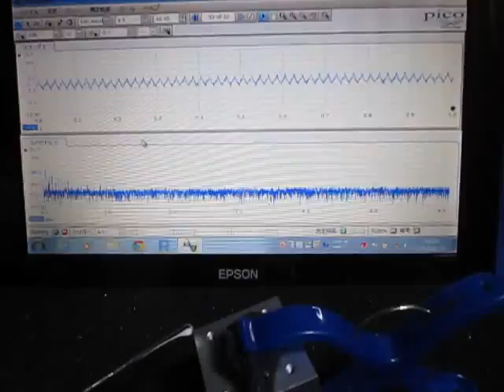超音波‹応用›実験 Supersonic wave experiment